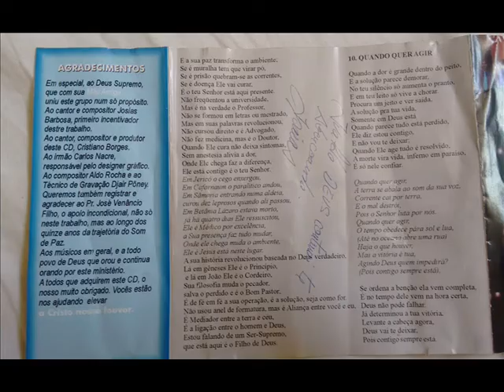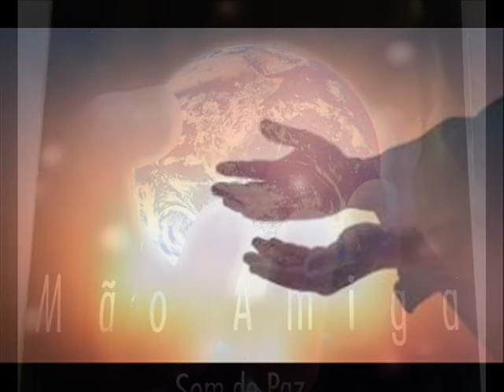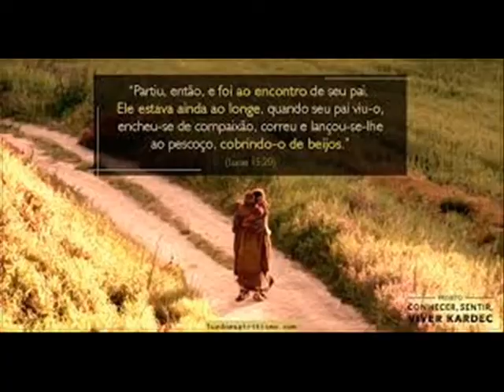SOM DE PAZ PARA VOCÊ-PARA GLORIA DE DEUS- SÃO TRÊS MUSICAS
OLÁ AMIGOS DO YOUTUBE, MAIS UM VÍDEO, COM LINDOS LOUVORES PARA ALEGRAR SEU CORAÇÃO. SÃO TRÊS MUSICAS !